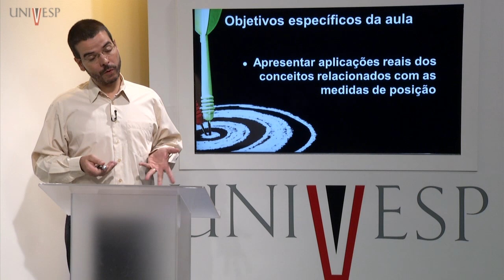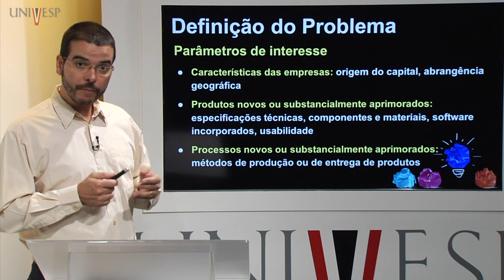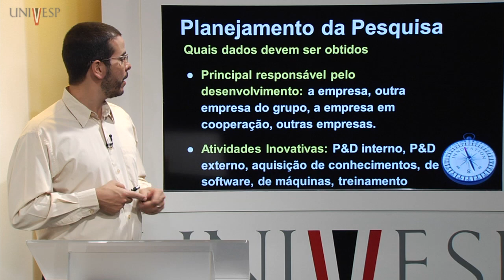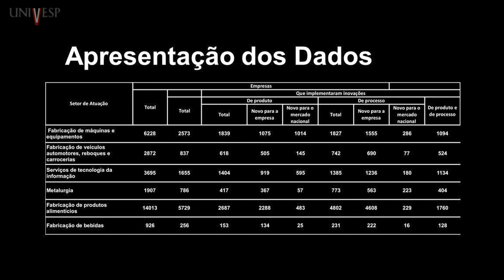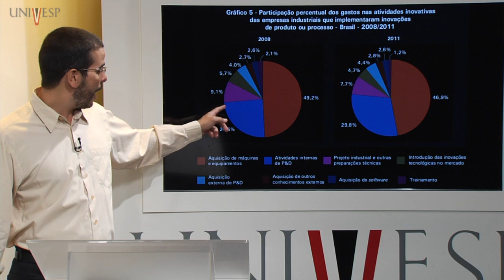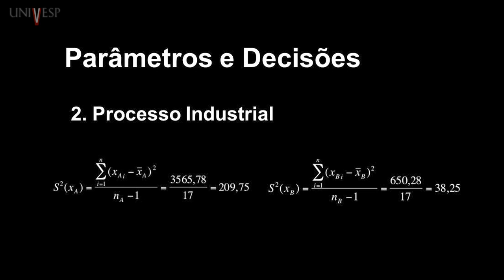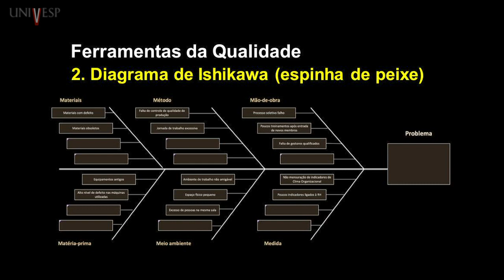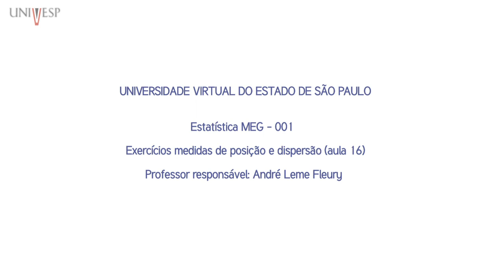Estatística - Aula 16 - Exercícios medidas de posição e dispersão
Disciplina: Estatística (MEG-001)
Professor responsável: André Fleury
Professor ministrante: André Fleury